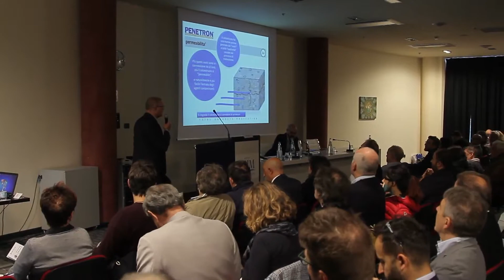Intervista a Roberto Rosignoli - PENETRON - Ravenna 26 Ottobre 2017